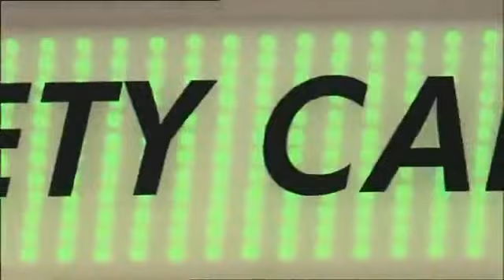Mercedes Benz C 63 AMG Sedán Asombroso!!! 360p